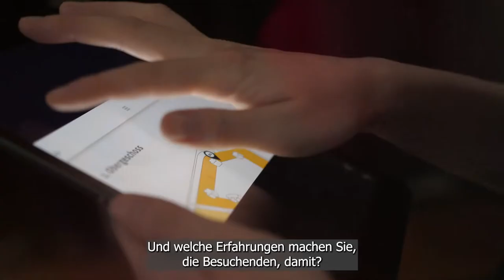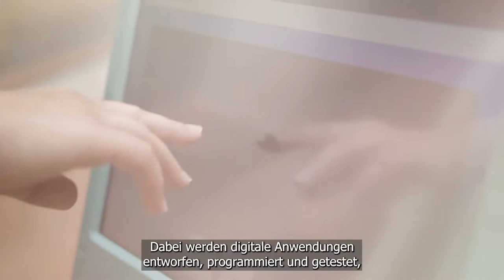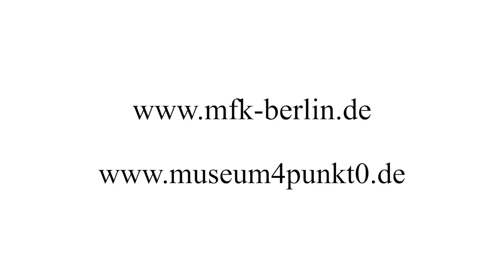Teilprojektfilm 2022: (De-)Coding Culture extended. Digitale Kompetenz in kulturellen Räumen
Staatliche Museen zu Berlin – Preußischer Kulturbesitz und Museumsstiftung Post und Telekommunikation
Wie kann die für Sammlungsbestände von Kunstmuseen entwickelte App für technikhistorische Museen angepasst werden? 3D-Scans und Modellierungen, Animationen und Storytelling reichern Exponate um mehrdimensionale Narrative und Vertiefungsebenen an, geben Einblick in schwer einsehbare Bereiche von Objekten und laden zur Interkation ein. Um Kurator*innen und Vermittler*innen den einfachen Umgang mit digitalen Tools zu ermöglichen, entwickeln die Staatlichen Museen zu Berlin mit der Museumsstiftung Post und Telekommunikation ein einfach bedienbares Content Management System mit einer grafischen Oberfläche.